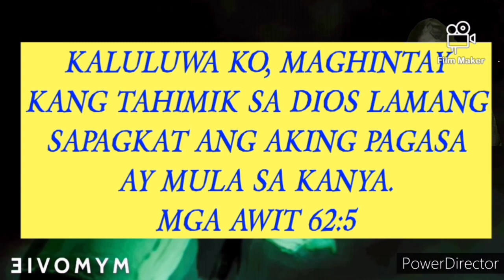PAGBANGON NG KALULUWA NAHULI SA CCTV.